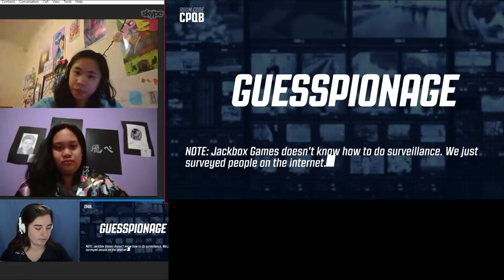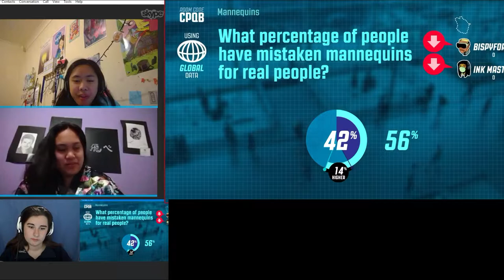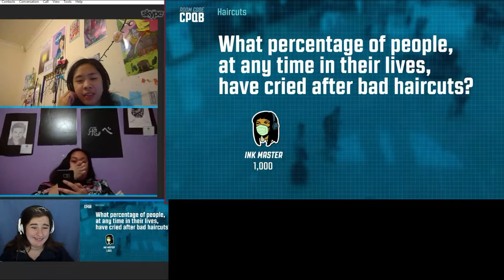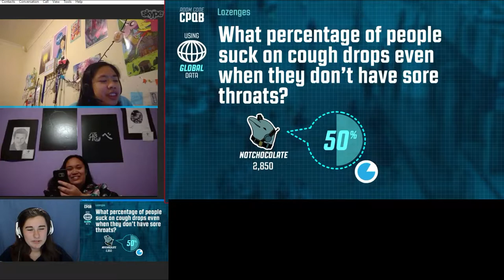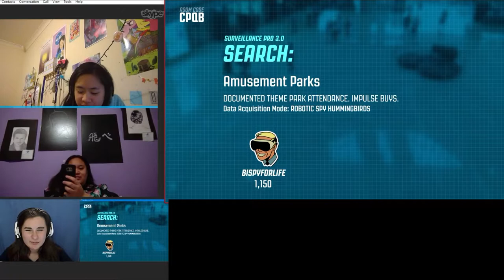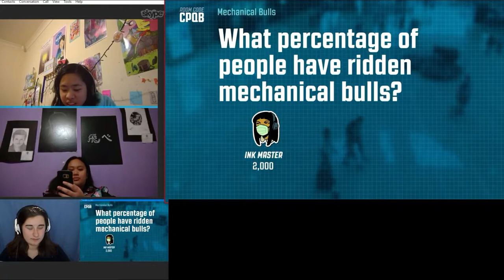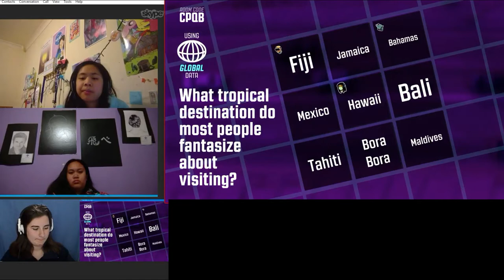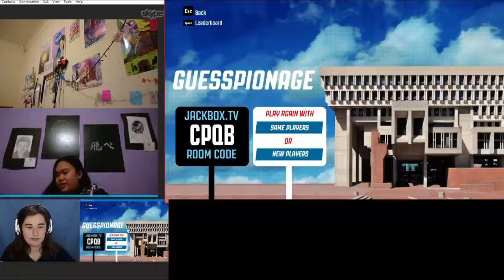INTERNET IS MESSED UP ~ Guesspionage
Im with the girls and we are guessing what the internet was surveyed.